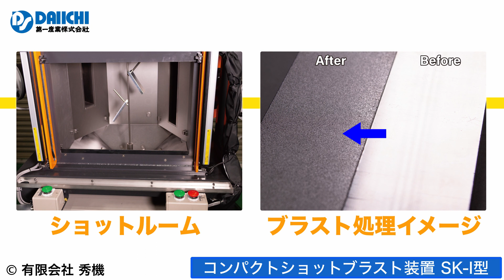【DS-CHANNEL】［紹介］コンパクトショットブラスト装置 SK-I型／有限会社秀機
［紹介］有限会社秀機／コンパクトショットブラスト装置 SK-I型の紹介です。研磨材を回転ブレードで投射して加工対象物の表面をブラスト処理する、投射式のショットブラスト装置で、バリ除去や外観装飾の処理を行うことが可能です。切削工具や工作機械を扱う第一産業株式会社の公式YouTubeチャンネルです。